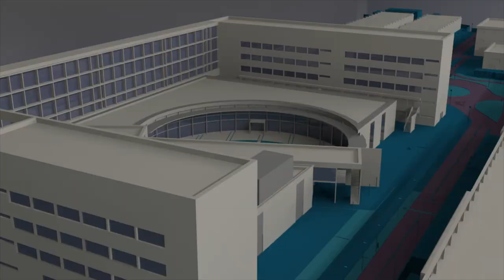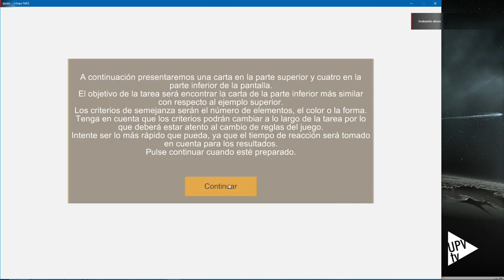Neurociencia y liderazgo - Noticia @UPVTV, 24-09-2019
Investigadores del Instituto I3B de la Universitat Politècnica de València han desarrollado un prototipo que integra realidad virtual y diferentes sensores que miden, entre otros parámetros, la actividad cerebral o el ritmo cardíaco de los trabajadores en diferentes escenarios.

“A través de la realidad virtual, diferentes parámetros psicofisiológicos y señales cerebrales medimos, de forma transparente, varios patrones de comportamiento relacionados con el liderazgo. Podemos saber si una persona es líder o no, su nivel de empatía, su capacidad de pensamiento lateral e incluso de autorregulación”, explica Mariano Alcañiz, director del Instituto I3B de la Universitat Politècnica de València.